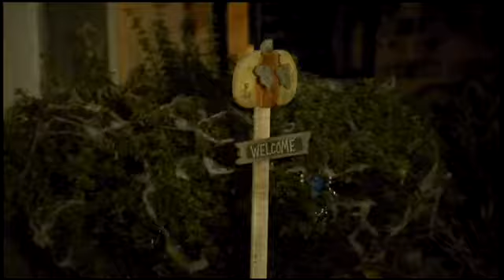Sussex man arrested after search finds homemade bombs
Two explosive devices found in a Sussex home were neutralized by the Milwaukee County bomb squad Thursday.